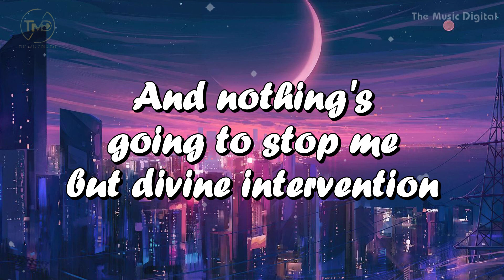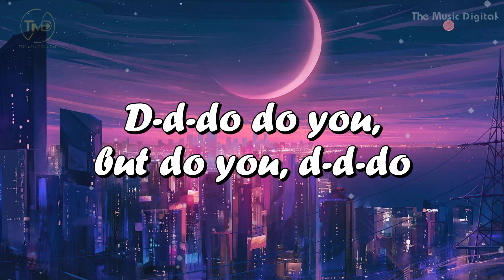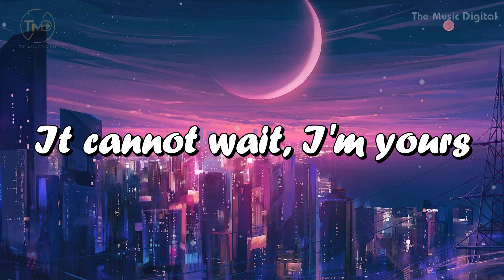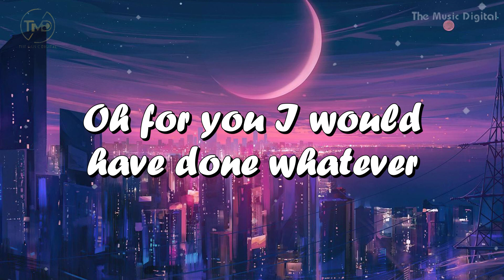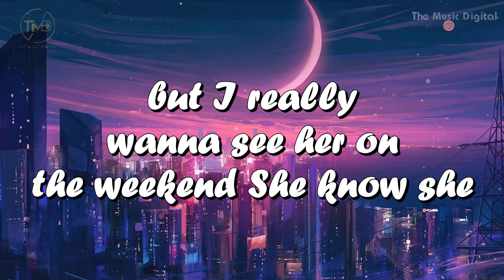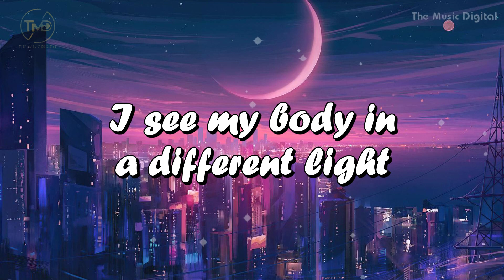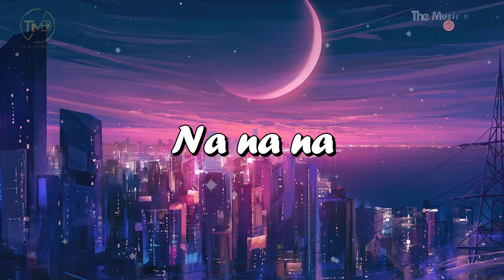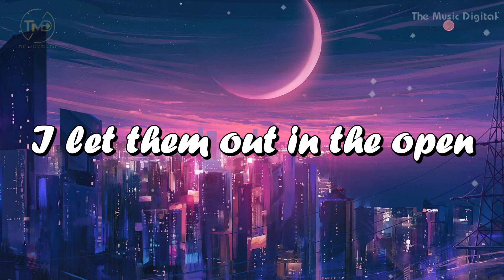I'm Yours - Jason Mraz (mix). Taylor Swift, Ed Sheeran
3, Baby - Justin Bieber ft Ludacris
2, Mama - Clean Bandit feat Ellie Goulding
1, I'm Yours - Jason Mraz lyrics:
Before the cool done run out, I'll be givin' it my bestest
And it's our godforsaken right to be loved, loved, loved, loved, loved
Do, do, do, do you
But do you, do you, do, do
Open up your mind and see like me
I'm yours
Oh, whoa-oh
Baby, do believe I'm yours